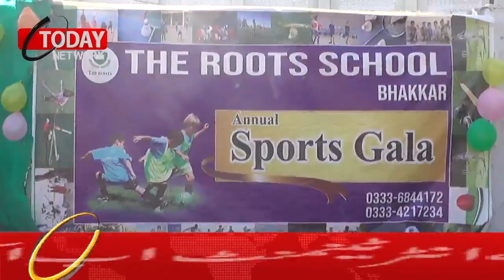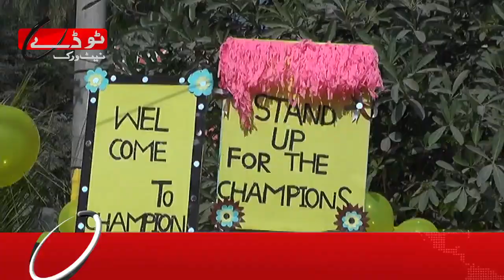Innocent Children's Doing Amazing Performance in Sports Gala at Roots School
Watch latest Local And National News, Headlines, Bulletins, Exclusive and special Stories of Bhakkar and all around the Pakistan.